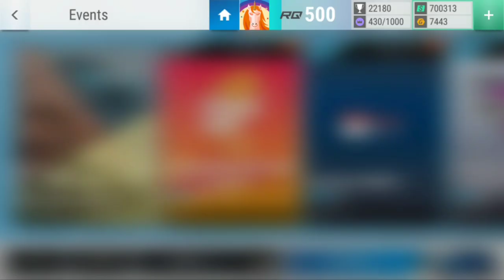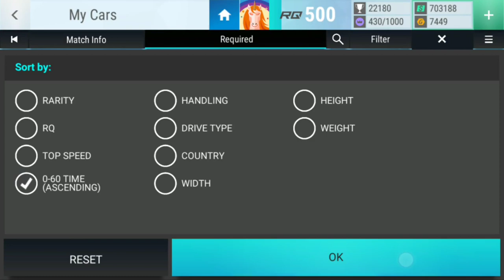Top Drives Events: Audi R18 Prelims